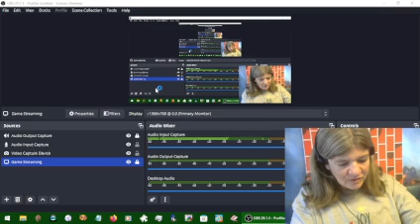Age of Empires II part 087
I already made a video showing/explaining why I'm not playing Definitive Edition.